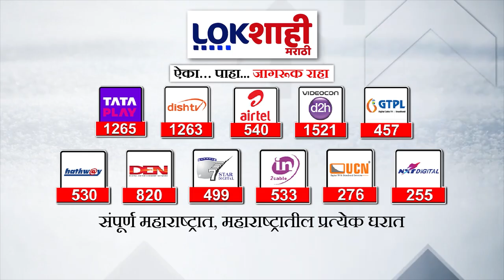Maha E Seva Kendra : उल्हासनगरमधील तहसील कार्यालयतील शासकीय सेतू दीड वर्षापासून केंद्र बंद